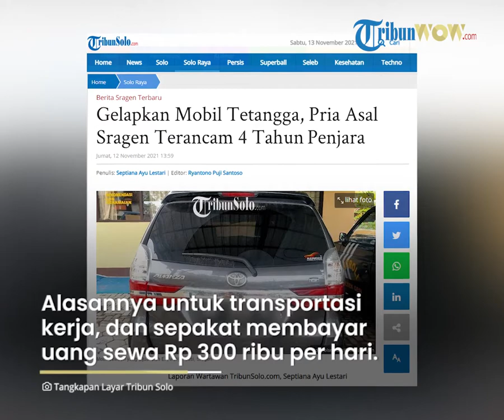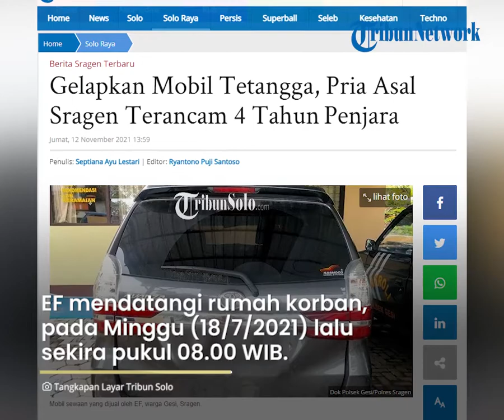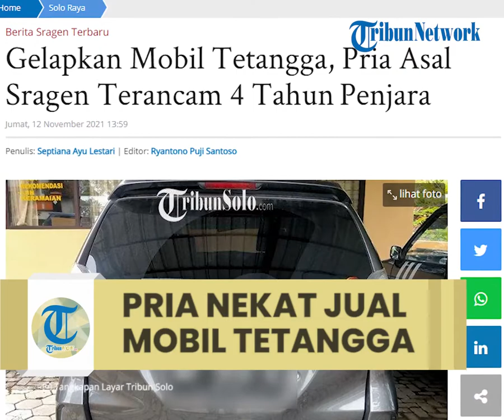Pria Asal Sragen Nekat Gelapkan Mobil Milik Tetangga, Berawal dari Pelaku Pinjam hingga Bayar Sewa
TRIBUN-VIDEO.COM SRAGEN - Tersangka berinisial EF (34) warga Gesi, Sragen terancam 4 tahun penjara.

Sebab, dia terbukti telah melakukan penggelapan dengan modus meminjam mobil tetangga.

Faktanya, mobil tersebut dijual ke orang lain.

Dia dijerat pasal 372 KUHP Jo pasal 378 KUHP tentang penggelapan.

Kasi Humas Polres Sragen, AKP Suwarso mengatakan, awalnya EF mendatangi rumah korban, MSC (22) di Dukuh Ngrawoh, Desa Pilangsari, Gesi, untuk meminjam mobil.

"Alasannya untuk dipakai transportasi kerja, yang sepakat membayar uang sewa Rp 300 ribu per hari," ungkapnya kepada TribunSolo.com, Jumat (12/11/2021).

EF mendatangi rumah korban, pada Minggu (18/7/2021) lalu sekitar pukul 08.00 WIB.

Setelah sepakat, korban memberikan mobilnya, yakni Toyota Avanza bernopol AD 1612 E warna abu metalik.

Selama kurang lebih dua bulan, pembayaran uang sewa masih lancar.

"Kemudian, pembayaran terakhir pada 3 September lalu, yang tidak dibayarkan hingga waktu korban membuat laporan kepada Polsek Gesi," jelasnya.

"Ketika dihubungi, pelaku beralasan uangnya belum cair dari perusahaan tempat pelaku bekerja," tambahnya.

Kemudian, korban kembali menghubungi pelaku, namun sudah tidak bisa.

Setelah melakukan penyelidikan, ternyata mobil tersebut sudah dijual ke pihak lain, di daerah Kecamatan Masaran.

"Mobil berhasil diamankan di Dukuh Tawang, RT 13, Desa Macanan, Kecamatan Kebakkramat, Karanganyar yang kemudian dibawa ke Polsek Gesi," jelasnya. (*)

Artikel ini telah tayang di TribunSolo.com dengan judul Gelapkan Mobil Tetangga, Pria Asal Sragen Terancam 4 Tahun Penjara,
Penulis: Septiana Ayu Lestari | Editor: Ryantono Puji Santoso